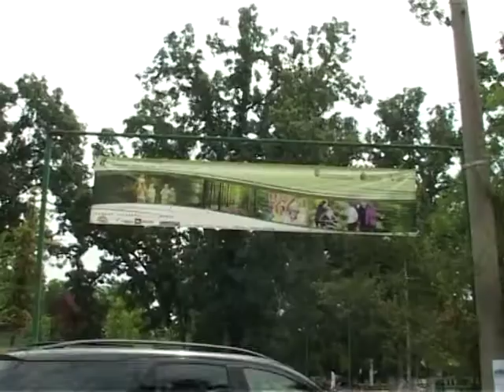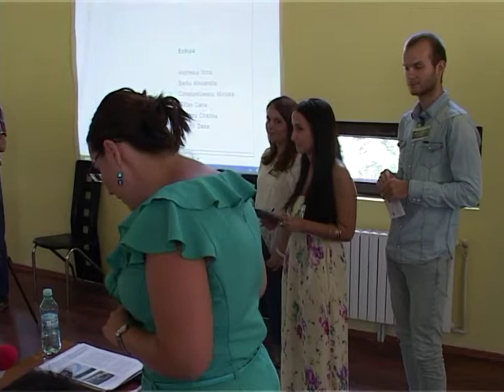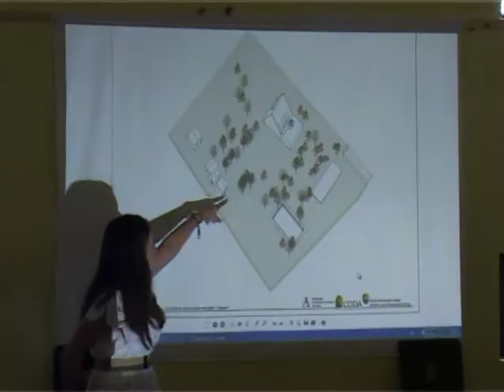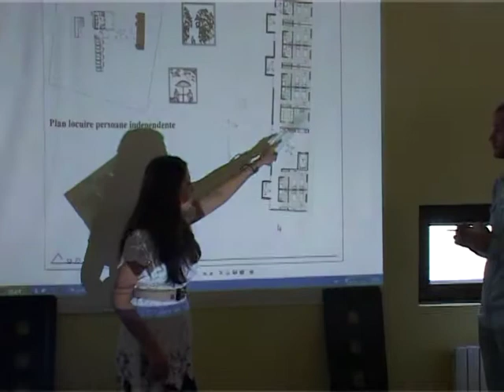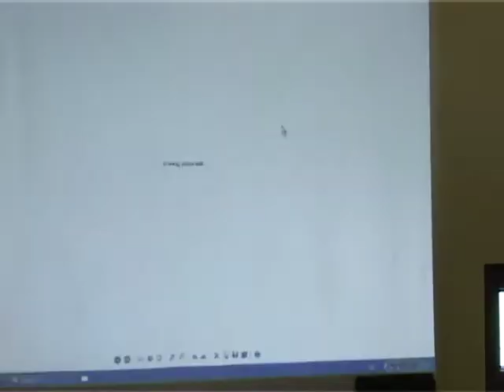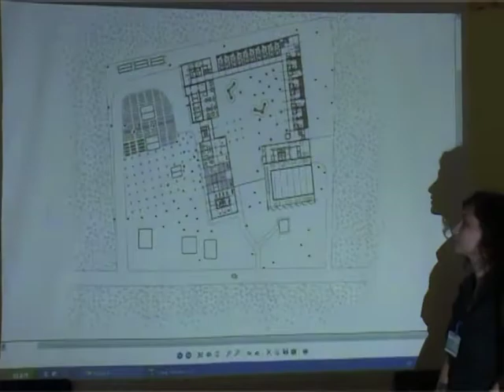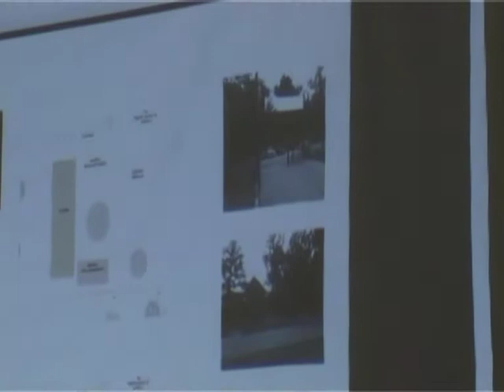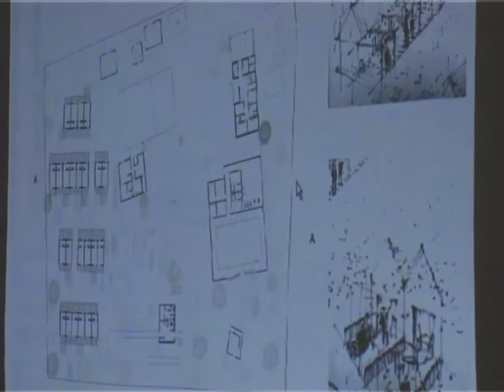SCOALA DE VARA "STEJARUL" - LA FINAL 1